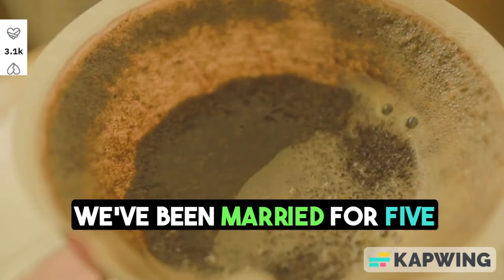I've Lost Weight and want to Divorce My Husband (r/relationship_advice)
Opening up about the profound changes after losing weight and the internal struggle leading me to contemplate divorce at 28. Join me in exploring the complexities of personal growth, self-discovery, and its impact on relationships.

0:00 short
1:02 Short Ends